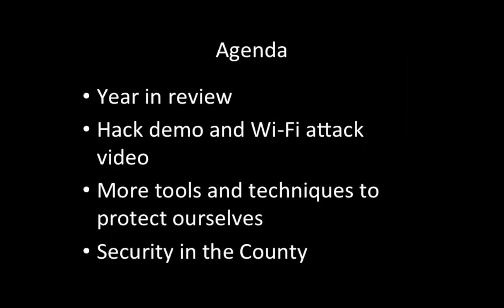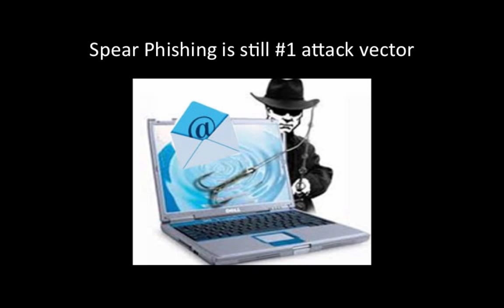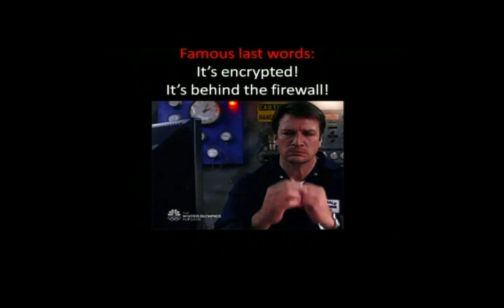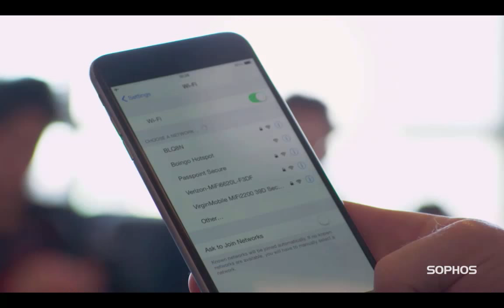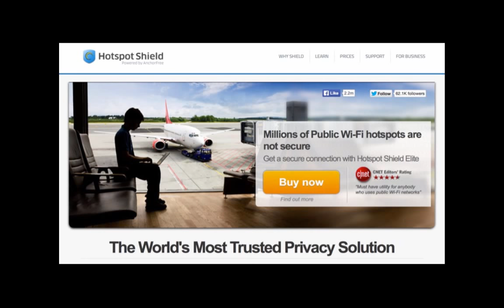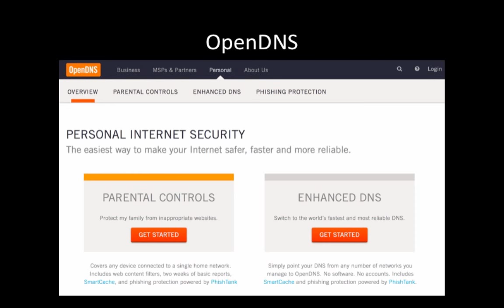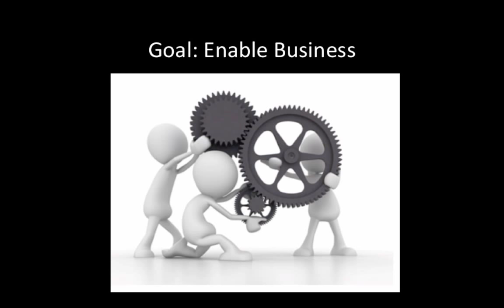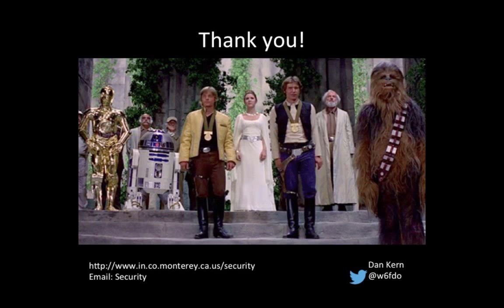"Cyber Wars" - 2015 Security Awareness Training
Our 2015 end user awareness training. For the impatient, demos and videos begin at 12:47.